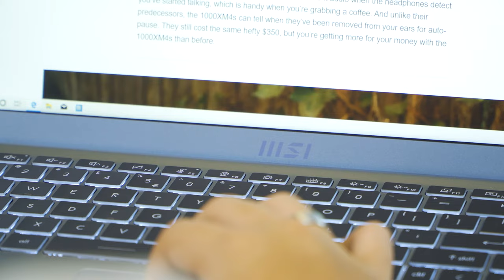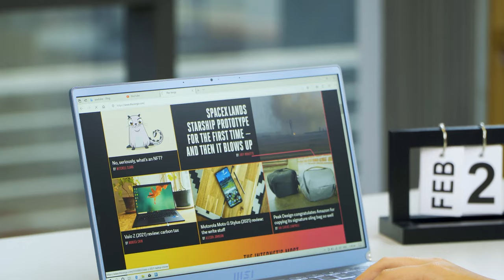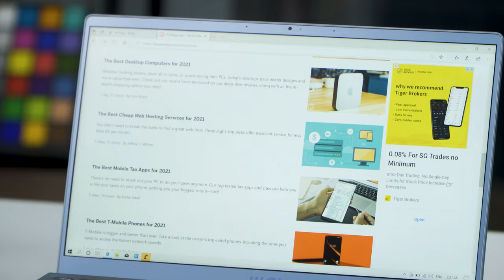(Review) MSI Modern 14: Chiếc Laptop "Cao Cấp" nhất trong tầm giá 13 Triệu LaptopAZ | LAPTOP AZ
📣 Hướng dẫn Mua Hàng Online tại LaptopAZ